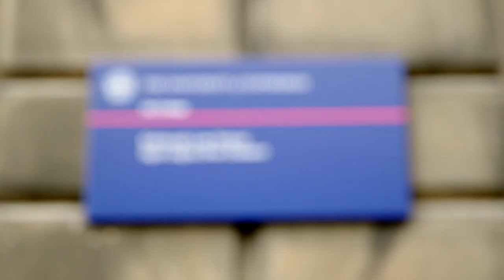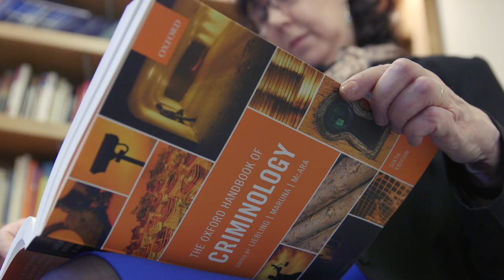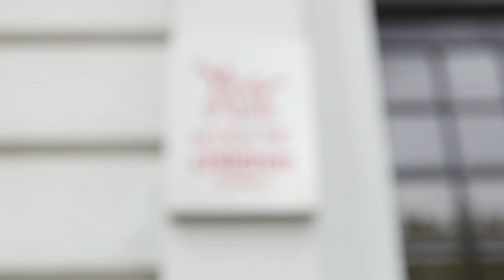Study underpins new minimum age of criminal responsibility in Scotland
The age at which a young person can be held fully accountable for a crime varies widely between countries.

This video explores the 20-year Edinburgh study of 4,300 young people that shaped the Scottish Parliament bill to raise the age of criminal responsibility from eight to 12 years, and underpins a radical change in policy to counter youth offending.

The research, which was co-directed by Professor Susan McVie and Professor Lesley McAra, showed that keeping young people out of the formal justicesystem was an effective way to reduce crime. The younger a person was when they were in contact with the justice system, the more damaging it was on their future lives. The study showed that other welfare-based interventions were more effective.

As a result of this change in Scotland, there have been 23,000 fewer under 21s convicted and 14,000 fewer children being referred on offence crimes. Watch the video to learn more.

Professor Susan McVie and Professor Lesley McAra are winners of Outstanding PublicPolicy Impact in the ESRC Celebrating Impact Prize 2019.

Let’s connect!